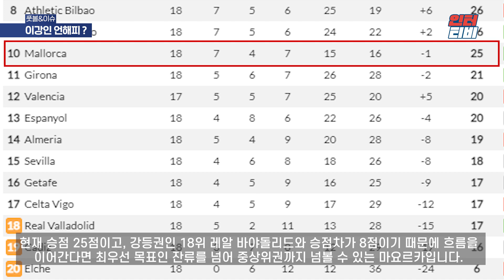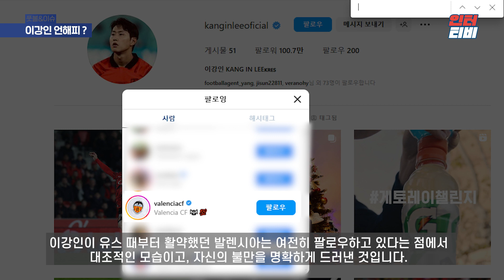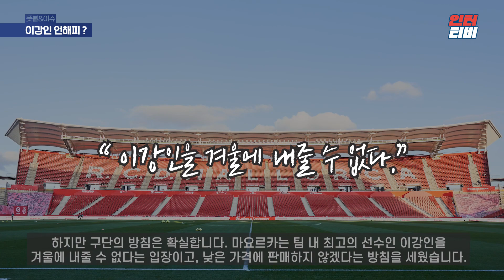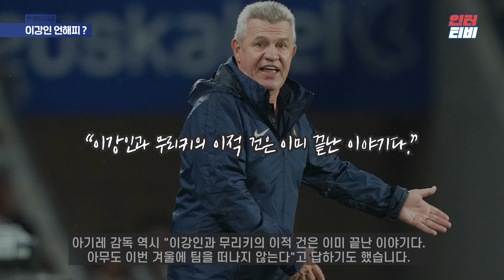‘언해피’ 이강인, 마요르카 ‘언팔’ 발렌시아 ‘팔로우’ , 마요르카가 이강인을 붙잡는 이유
대본/녹음 : 정지훈 편집장
편집 : 홍예빈 PD